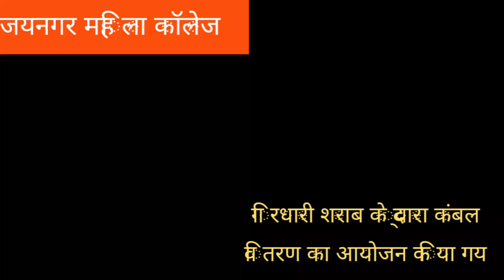कंबल वितरण किया गया गिरधारी सर आपके द्वारा